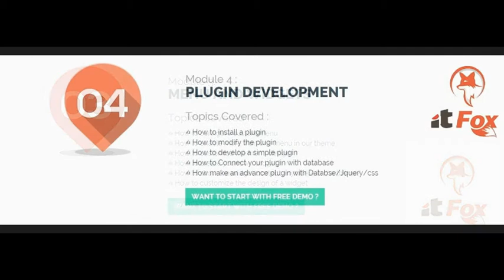Wordpress Training Institute in Saket , Delhi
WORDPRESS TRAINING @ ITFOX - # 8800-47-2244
 ✍ Learn to install and configure WordPress to provide for a secure environment
 ✍ How to work with Page Content Type
 ✍ How to manage the appearance of the Wordpress website
 ✍ Gain the knowledge to create new content, and import existing content.
 ✍ Understand to manage home page, blog post, and more.
 ✍ How to work with media uploads, audio/video players, and podcasting.
 ✍ Gain the solid working knowledge on themes, widgets, and plugins management.
 ✍ How to publish, move, maintain, and secure your WordPress sites.
 ✍ How to manage the general settings

WordPress Training Versions

 ✍ Wordpress 4.3
 ✍ MySQL 5.6
 ✍ PHP 5.5

Best Wordpress Training Lecture / Practical Ratio

This Mastering Word press training class is

✍ 20% quality lecture
✍ 60% Hands on lab programs
✍ 20% lab problem solving exercises

Have Any Question - About Fees, Timing etc.?  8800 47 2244
F -76, Ground Floor, Saidulajab near SAKET Metro Station (Gate No. 2), Delhi – 110030